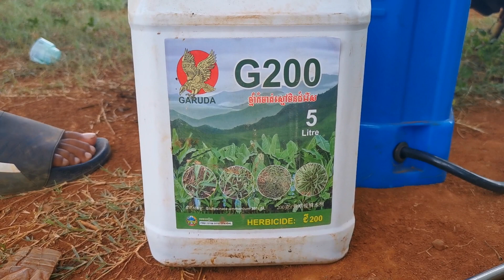ជី200 (G200)​ ថ្នាំកំចាត់ស្មៅក្នុងចំការចេកពងមាន់ អំបូងលឿង ណាំវ៉ា...(ហាមបាញ់ស្រោចពីលើដំណាំ)